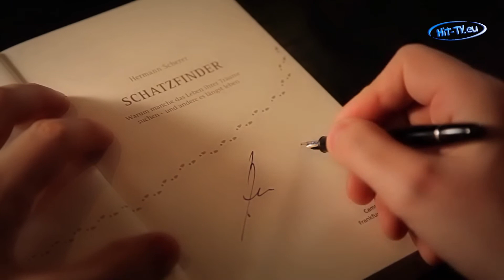Hermann Scherer: „Ein Stück vom Glück" - Träume realisieren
Jeder muss seinen eigenen Weg zu Zufriedenheit und persönlichem Erfolg finden. Autor und Motivations-Redner Hermann Scherer animiert deshalb zum zielgerichteten Querdenken: Träume und Ziele sind nicht zum Aufschieben da, sondern zum Verwirklichen.
Quelle Mhoch4